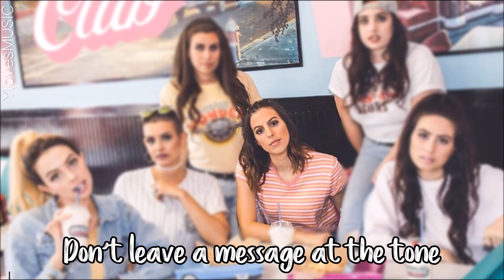Cimorelli - Boy In A Band (Lyrics)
Song: Boy In A Band
Artist: Cimorelli
Album: Sad Girls Club (2017)
Length: 2:57

Follow me on StarMaker, the free karaoke app:
Username: YlovesMUSIC

Font: Love Story Rough